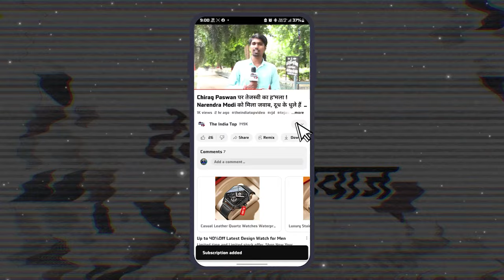Hemant Soren सरकार का खुला पोल, देखिए टूटी सड़के महिला भी नाराज, दुबारा मुख्यमंत्री बनने में संकट..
Hemant Soren सरकार का खुला पोल देखिए टूटी सड़कें - महिला भी नाराज़
दुबारा मुख्यमंत्री बनने पर संकट..